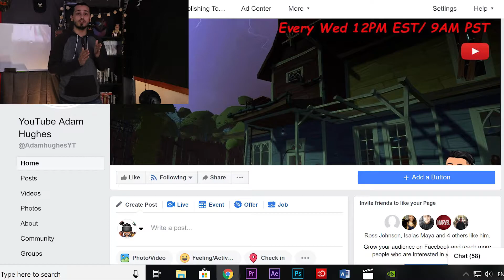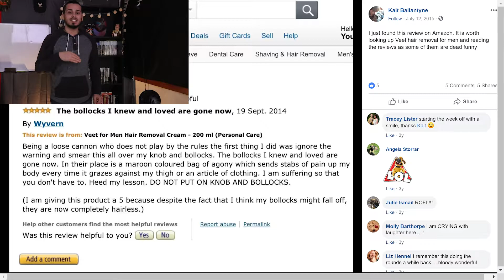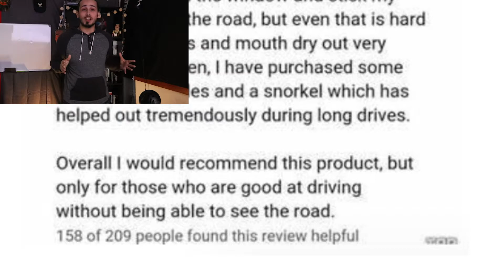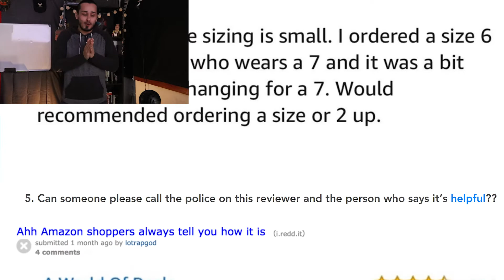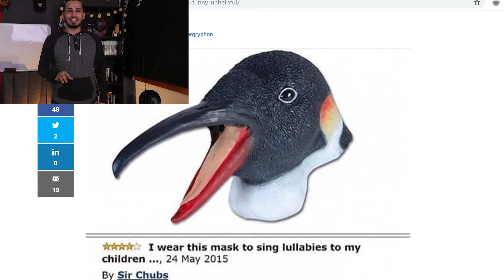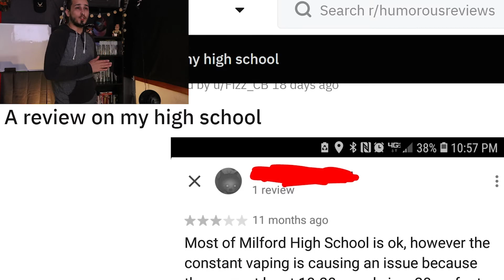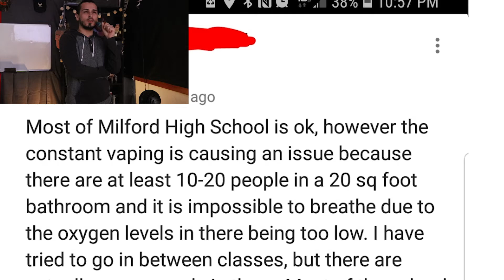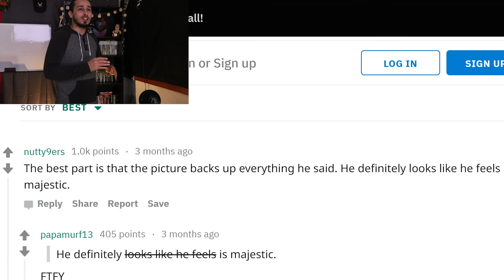Do You Need A Laugh Today? 😆 | Funny Reviews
Welcome back my guys!

We're doing something different this time around. We're reading funny reviews left by real people.